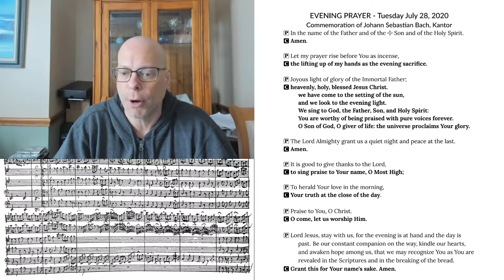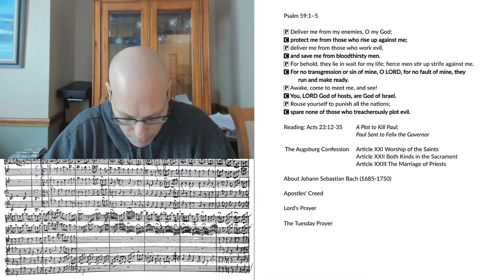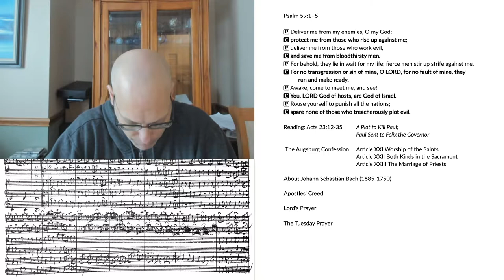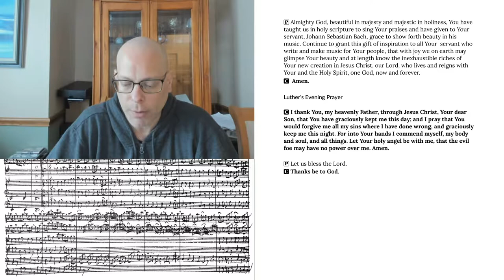Evening Prayer for Tuesday, July 28, 2020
The commemoration of Johann Sebastian Bach, Kantor
Acts 23:12-35 A Plot to Kill Paul; Paul Sent to Felix the Governor
The Augsburg Confession: Article XXI Worship of the Saints; Article XXII Both Kinds in the Sacrament; Article XXIII The Marriage of Priests
About Johann Sebastian Bach (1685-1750)